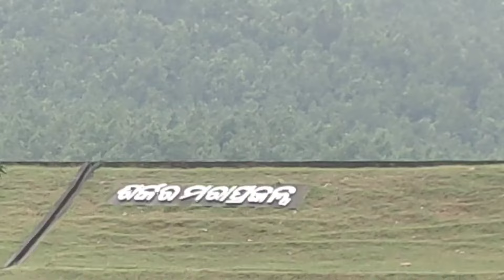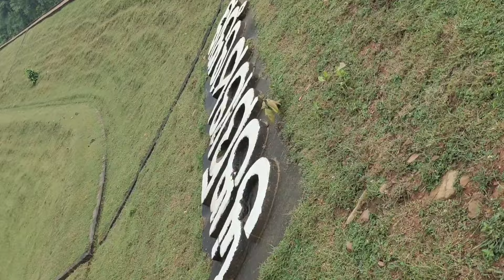BARIPADA MAYURBHANJ SANKARMARA DAM CYCLONE DANA EFFECT MAYURBHANJ ODISHA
SANKARMARA DAM BARIPADA MAYURBHANJ ODISHA